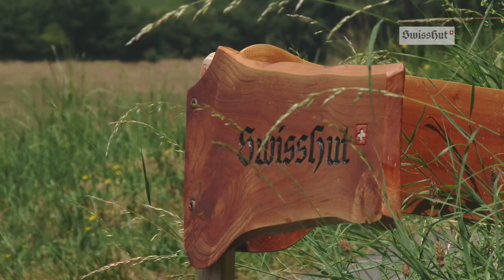SwissHut B&B at Lake Thun Switzerland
SwissHut is a charming and cosy bed and breakfast in the Swiss Alps with a splendid view of Lake Thun and the Alps. It offers endless outdoor leisure and sport activities. A place to step back, relax, enjoying the delicious fresh local organic tastes.